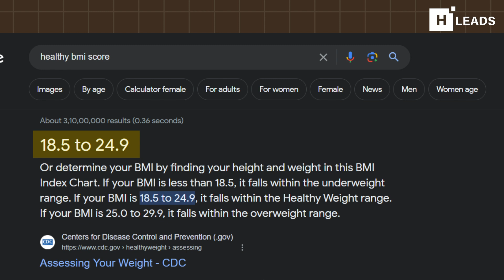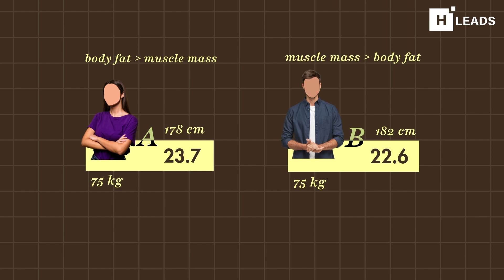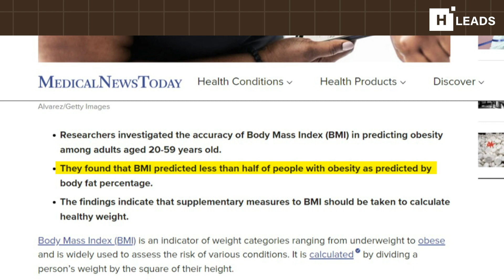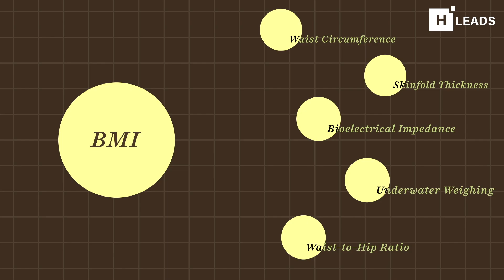What BMI Doesn't Reveal About Your Health?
While BMI is a widely used measure of body fat, it doesn’t tell the whole story. In this video, we uncover the limitations of BMI and discuss other important factors that contribute to overall health.